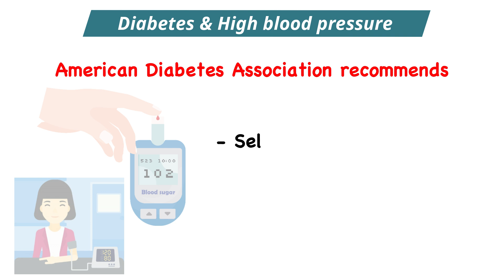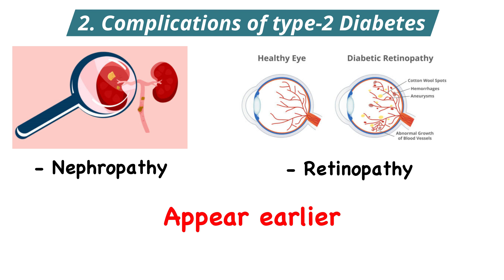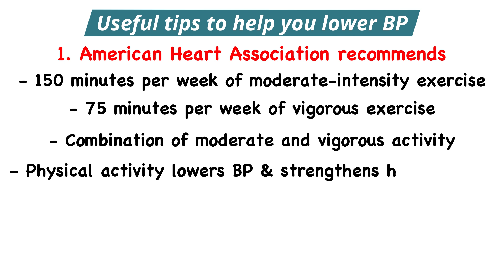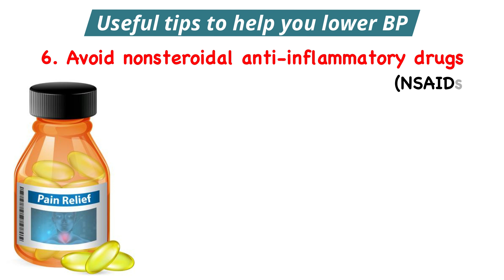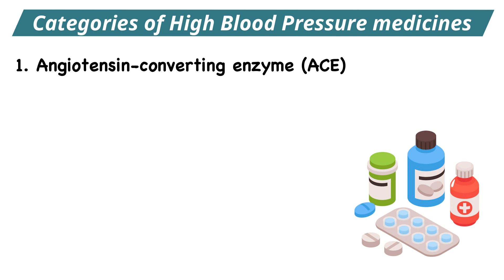Diabetes Mellitus | Hypertension - Risk & Management | Prevent Diabetes Complications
Diabetes Mellitus | Hypertension - Risk & Management | high blood pressure | diabetes control tips | How diabetes causing hypertension

Diabetes and high blood pressure are two chronic conditions that often go hand in hand. Both these conditions can lead to serious complications, and if managed together, it can lead to a significant health benefit.
The co-existence of diabetes and hypertension significantly increases the risk of cardiovascular disease and mortality by two to three-fold.
A few of the conditions that contribute to both hypertension and diabetes include:
Obesity
A diet high in fat and sodium
Chronic inflammation
Inactivity

Symptoms of complications of type 2 diabetes such as nephropathy and retinopathy appear earlier if you also have hypertension.

According to the American Heart Association (AHA), healthy people over 20 with a blood pressure lower than 120/80 should get their blood pressure checked once every two years. People with diabetes need to be more vigilant.

Preventing high blood pressure with diabetes
Lifestyle changes including healthy diet and daily exercise can help you lower your blood pressure.

Here are some useful tips to help you lower BP:

The American Heart Association recommends either 150 minutes per week of moderate-intensity exercise or 75 minutes per week of vigorous exercise, or a combination of moderate and vigorous activity each week.
In addition to lowering blood pressure, physical activity can strengthen the heart muscle. It may also reduce arterial stiffness.
Exercise can also help you gain better control of your blood sugar levels.
Try to maintain a healthy weight.
Eat a diet with low sugar but plenty of fruits, vegetables, fish, and healthy fats.
Try to limit your intake of salt, High-fat meats and whole-fat dairy products.
Don’t smoke and drink only in moderation.
Avoid nonsteroidal anti-inflammatory drugs (NSAIDs), which can raise blood pressure. Though you may take acetaminophen instead whenever possible.
Also, do see your physician regularly and get your blood pressure checked regularly.
Treating high blood pressure with diabetes
Though some people can improve their type 2 diabetes and high blood pressure with lifestyle changes, most others require medicines to control their condition.

Depending on their health status, people may need to take one or more medications to help manage their blood pressure.
Most of high blood pressure medicines may be included in one of the following categories.
Angiotensin II receptor blockers (arbs)
Beta-blockers
Calcium channel blockers
Diuretics

diabetes and hypertension
blood pressure